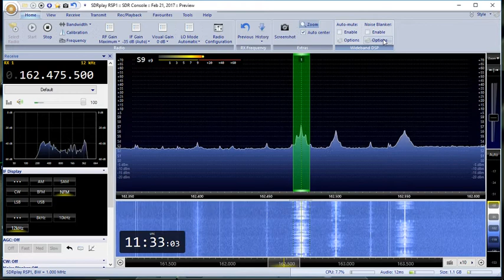Discone Antenna - NOAA National Weather Service Radio @ 162.475 MHz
I'm using the SDRPlay RSP1 running SDR Console software connected to a Jetstream JTD2 discone antenna about 30 feet high on my roof using 75 feet of LMR 240 coax cable to my basement shack.

I'm located in Yonkers, New York, USA.